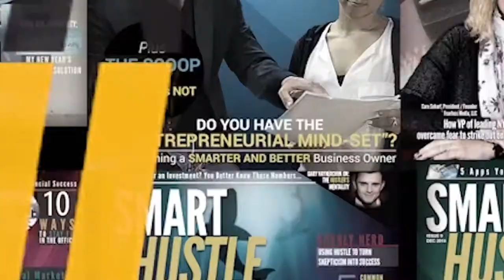Boxed CEO Chieh Huang Shares Tips to Go From Garage Startup to Acquisition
Smart Hustle Magazine is a complimentary digital and print magazine that shares the challenges, celebrates the successes and chronicles the hustle, the smart hustle, of today’s small business entrepreneur.

Ramon is Publisher of Smart Hustle Magazine, and is passionate about helping small business entrepreneurs grow their businesses.